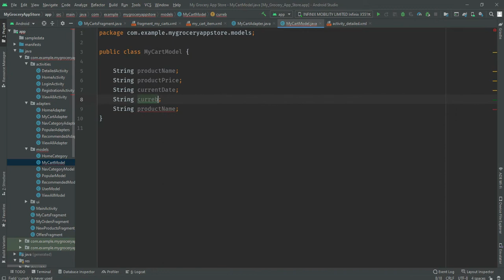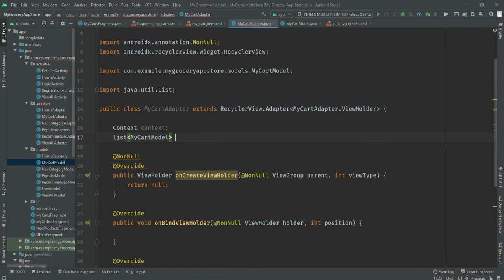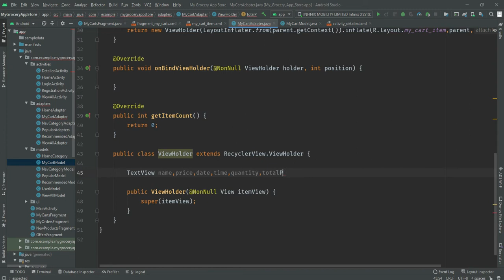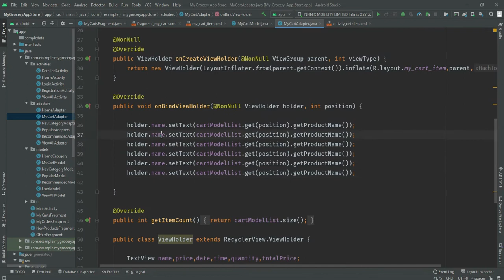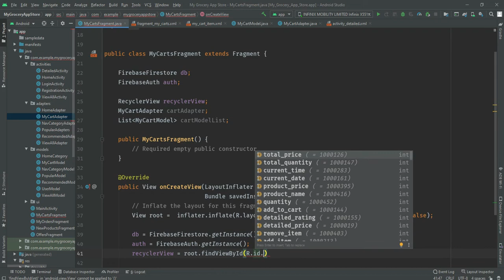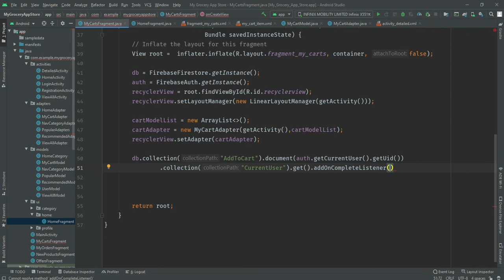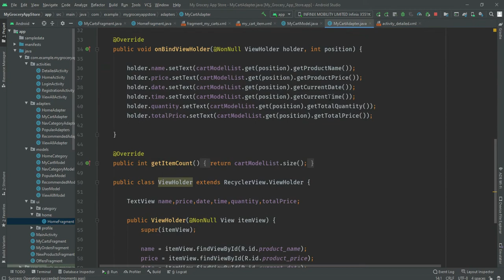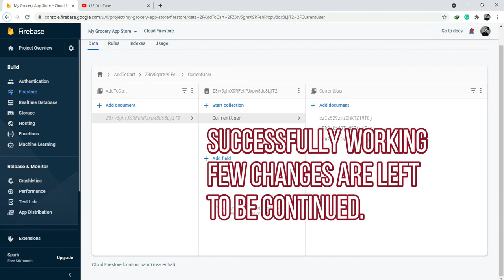Cart View | Add To Cart In Android Studio | Firebase | How To Make Grocery App In Android Studio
Assalamu Alaikum Hello! everyone in this video will make a navigation drawer for our  Own Grocery eCommerce app in android studio using java language.